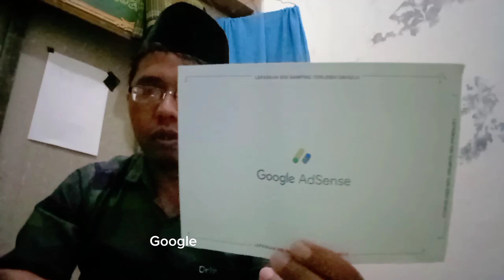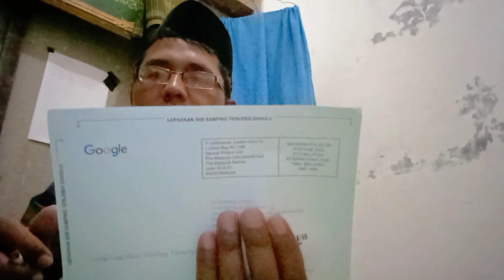📢Cerita Perjalanan Nge YouTube dari Awal sampai Dapat Surat Cinta dari Google Adsense 2024💥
pertama kali dapat email dari Google adsense atau Google payment untuk verifikasi alamat surat PIN Google adsense dikirim tanggal 3 Agustus dan alhamdulillah sudah tiba hari ini tanggal 23 Agustus 2024jadi sekitar 20 hari PIN Google adsense sudah tiba teman-teman